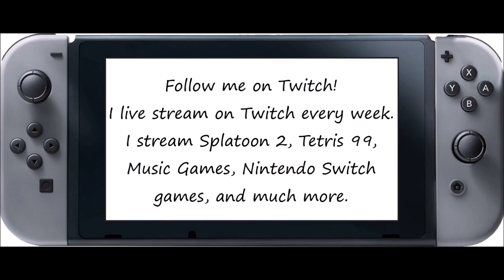Just Dance 2020 [Then & Now] - Big Girl (You Are Beautiful) [Song Swap] - 5 Stars